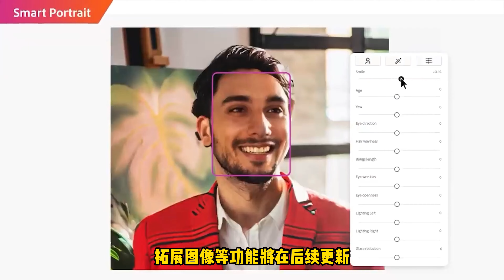adobe firefly 开放公测